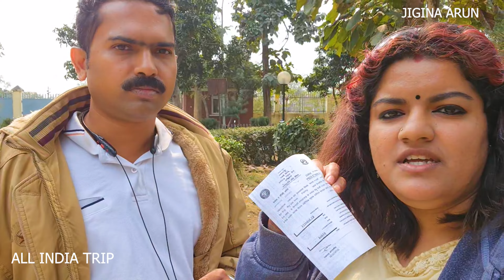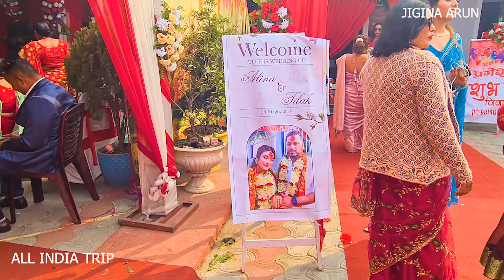Nepal Day Explore - Police Catched Car Siliguri West Bengal - Naxalbari - All India Trip Tata Nano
South Indian restaurant in siliguri

Diet Madras Hotel
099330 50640